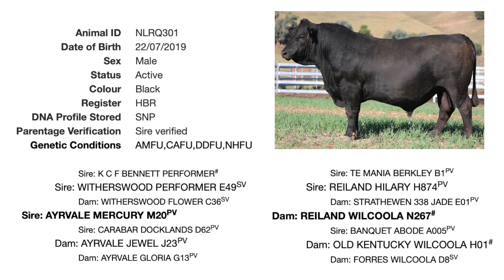Reiland Qarhere Q301